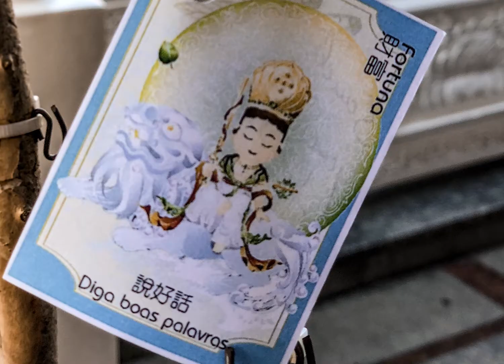Mini Vlog - Paz e Tranquilidade: Templo Zu Lai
Pertinho de São Paulo, o Templo é uma ótima opção para quem quer meditar ou até mesmo para quem tem curiosidade sobre essa religião milenar recheada de simbolismos.

O templo Zu Lai, maior da América Latina, fica em Cotia, mais ou menos 40 minutos de São Paulo. Independente da sua religião, o passeio é uma delícia e a calma e a tranquilidade te convidam para um reflexão de vida.

A entrada já é impressionantemente linda, com jardim e as estátuas que parecem até conversar com você. Logo na entrada tem também a Fonte dos Desejos com várias moedas, se você quiser, você pode jogar a moeda e fazer um pedido. E na frente da Fonte do Desejo tem a primeira escadaria, com o portal para o templo. De lá você consegue ver o vasto campo, onde o silência e a tranquilidade reinam.
Subindo a segunda escadaria, que dá acesso ao salão principal (Grande Herói) você pode notar que tem dois Shishi, o cão leão guardião com poderes místicos que tem a capacidade de repelir espíritos maléficos e assim proteger o templo.

O templo tem salas próprias de meditação e oração, e geralmente oferece meditações orientadas aos domingos e feriados. (Pode checar os horários no site:
) Para participar das atividades não é necessário fazer inscrição, basta estar presente 15min antes do início.

Nos finais de semana e feriados, eles servem refeições vegetarianas no restaurante, que fica aberto até as 14:30h e é muito bem recomendado.
Para as mamães e papais, o templo tem um playground que pode ajudar!
Para ajudar com os pensamentos positivos, na frente do salão principal (Grande Herói) tem dois vasos com árvores que você pode fazer seu pedido ou simplesmente agradecer e escrever coisas boas.  Além disso as pessoas fazem o ritual de agradecimento com incenso, se você quiser fazer mas não sabe como, peça ajuda aos voluntários que vão te ensinar passo a passo.

Após fazer seu agradecimento ou a sua meditação, conheça o jardim onde esta o lago Zu Lai. A natureza está bem presente no Templo Zu Lai e com ela seus significados, seja como parte do processo meditativo e concentração ou pela energia de paz que ela traz aos visitantes. Ali você encontra pessoas lendo, conversando, sorrindo, enfim, cada um com a sua ação, mas com a energia muito parecida.

Nesse jardim também tem alguns Budas com com a cruz suástica (símbolo milenar com significado de sorte) no peito, que pode ser confundido com o Nazismo, já que eles se aproveitaram desse simbolismo hindu. Mas não se engane, o simbolo é de bem estar e boa fortuna!

E é esse bem estar e sentimento gostoso de paz que deixamos o templo e voltamos para São Paulo!